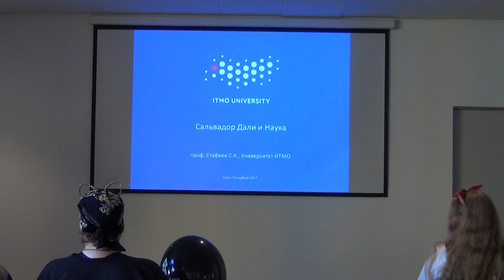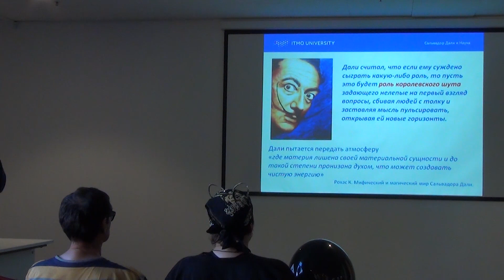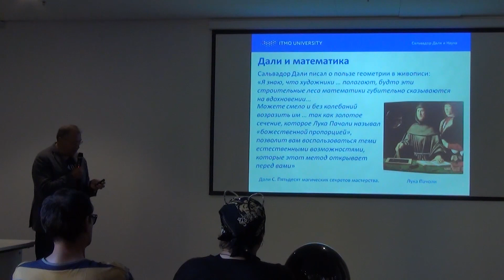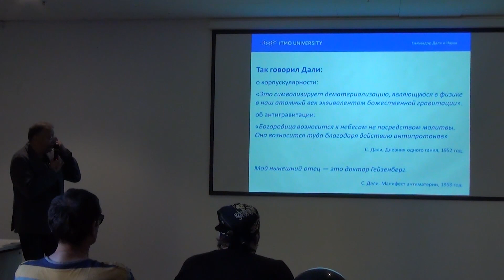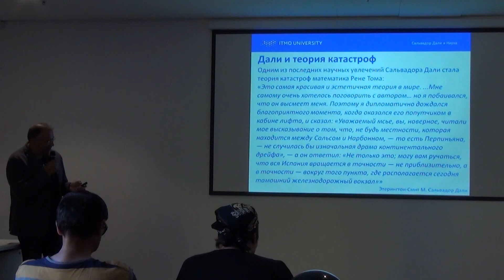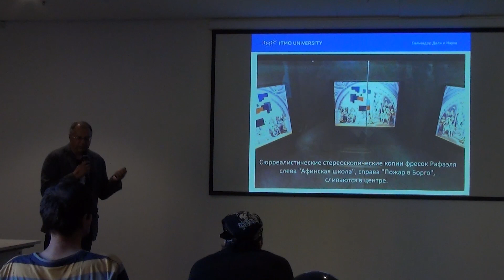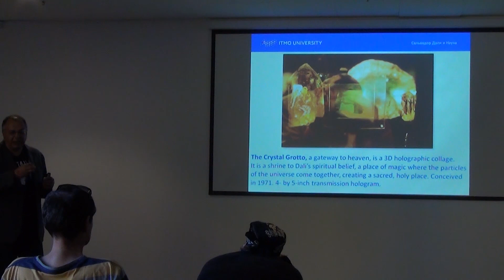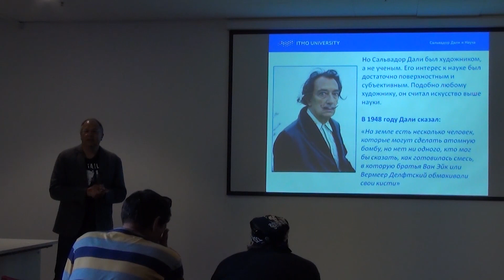Наука в творчестве Сальвадора Дали | Сергей Стафеев | Лекториум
Наука в творчестве Сальвадора Дали | Лектор:
Сергей Стафеев | Курс: Парсек 2017 | Организатор: Старкон